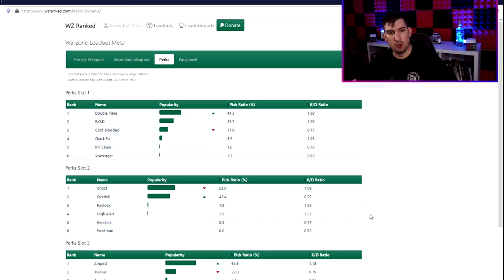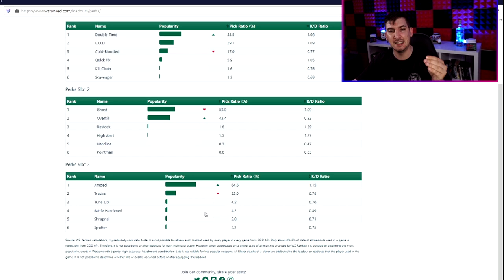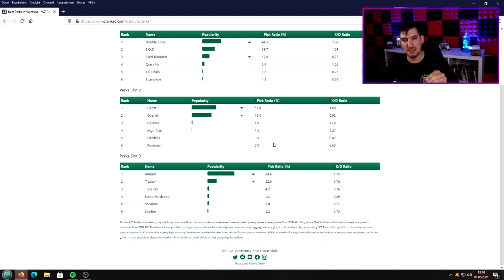Die 5 SCHLECHTESTEN Warzone Perks - Hiermit verliert ihr JEDE Runde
Die 5 SCHLECHTESTEN Warzone Perks und Loadouts

📷 Mein Social-Media:
📽 Meine Kamera:
►Mein Aufnahmegerät:
►Turtle Beach Headset:
►Mein Mikrofon:
►Meine Beleuchtung: